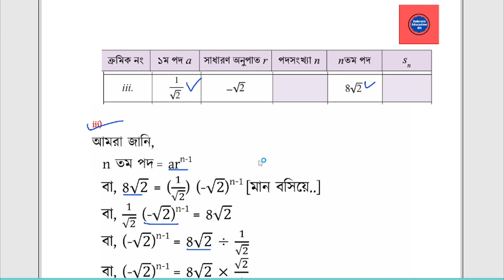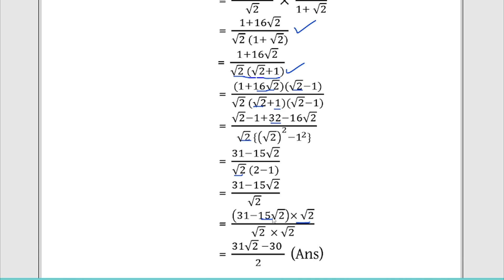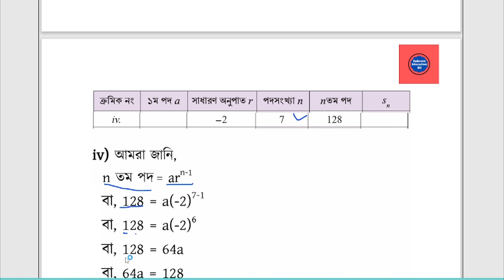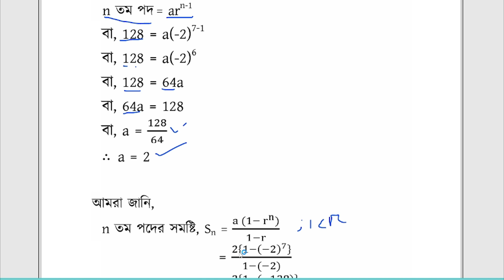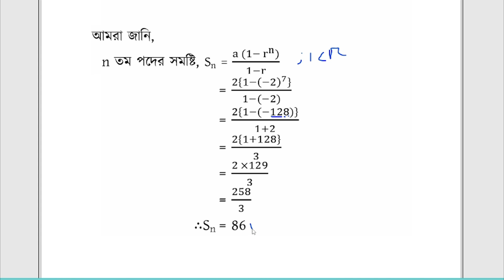৯ম শ্রেণির গনিত || অনুক্রম ও ধারা || পৃষ্ঠা ৫৭ || অনুশীলন ৫নং (iii, iv) || Class 9 Math Chapter 2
৯ম শ্রেণির গনিত || অনুক্রম ও ধারা || পৃষ্ঠা ৫৭ || অনুশীলন ৫নং (iii, iv) || Class 9 Math Chapter 2 ||
Class 9 Math Chapter 2 Page 57 Solution 2024 || Class 9 Math Onokorm O Dara Page 57 Question No 5 Solution 2024 || ৯ম গনিত অনুক্রম ও ধারা অনুশীলন ৫ নং সমাধান ২০২৪

Your Query:
class 9 math onokorm o dara solution 2024
9 math 2024
class 9 new curriculum math 2024
class 9 math chapter 2 onokorm o dara solution 2024
9 math chapter 2 solution
৯ম গনিত ২০২৪
৯ম গনিত ২য় অধ্যায় সমাধান
৯ম গনিত অনুক্রম ও ধারা সমাধান ২০২৪
৯ম গনিত নতুন বই সমাধান ২০২৪
৯ম গনিত পৃষ্ঠা ৫৭ সমাধান
৯ম গনিত অনুক্রম ও ধারা অনুশীলন ৫ নং সমাধান ২০২৪
অনুক্রম ও ধারা সমাধান
নবম গনিত ২০২৪
নবম গনিত নতুন বই সমাধান ২০২৪
নবম গনিত অনুক্রম ও ধারা